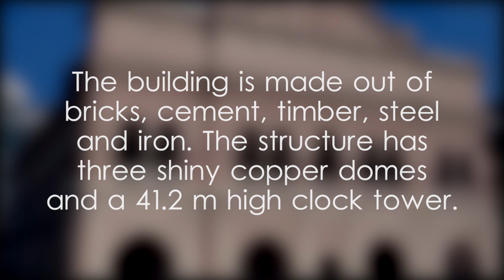Sultan Abdul Samad Building - video 1